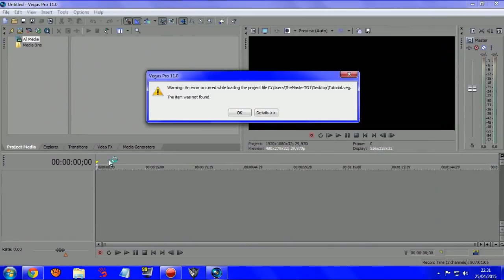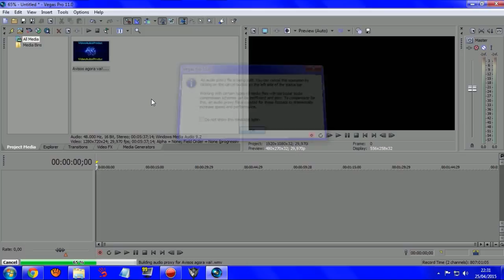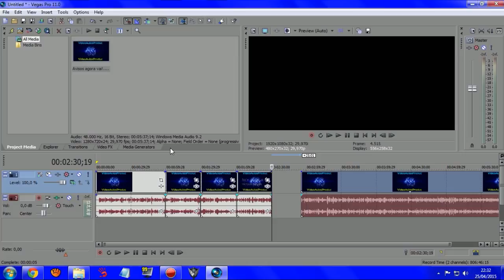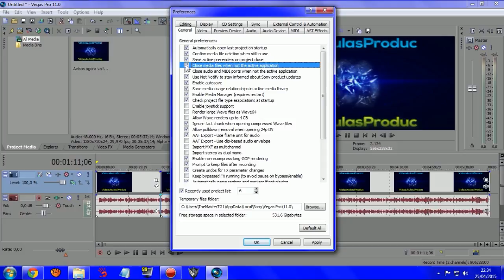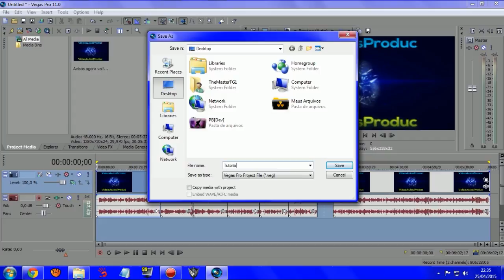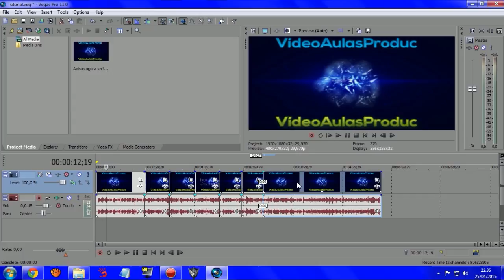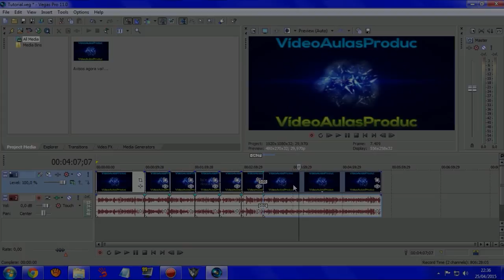Sony Vegas - Bug de tela preta resolva e impeça que aconteça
Neste vídeo te ensino como resolver o bug da tela preta

Musica da intro: Standing_Here
Musica do vídeo: Positive Melodic Dubstep Movie Theme 02

Meu skype: vitor9630